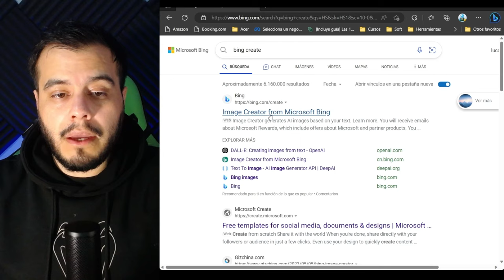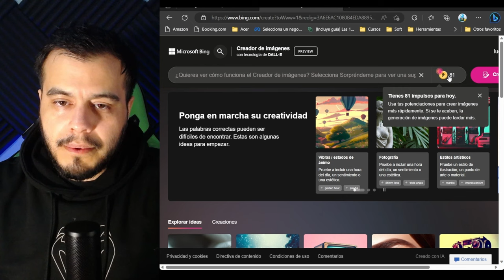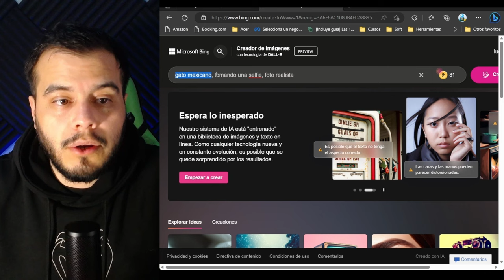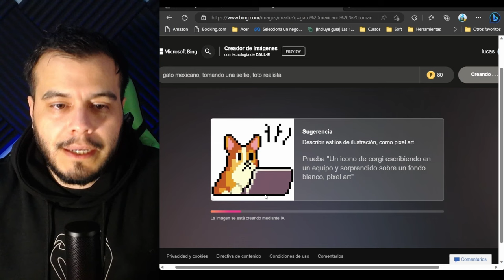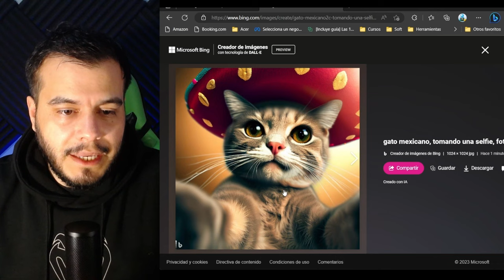Como crear imágenes 🖼️ 🤖 usando la IA de Bing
Aprendamos juntos a usar la inteligencia Artificial de Bing para crear Imágenes realistas gratis.

Bing
Inteligencia artificial 2023
Midjourney
ChatGPT
Crear imágenes gratis
Bing tutorial